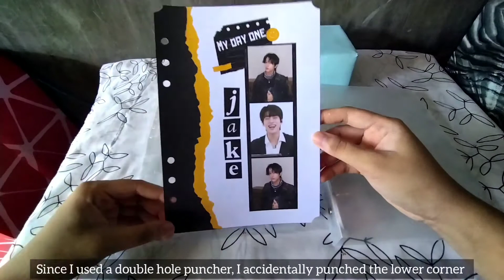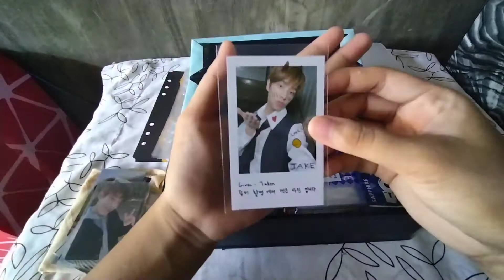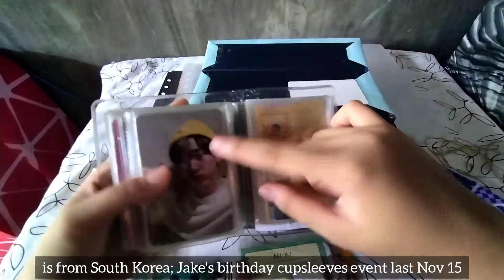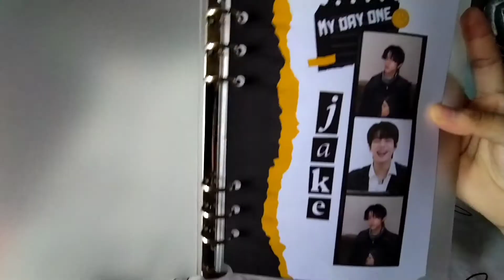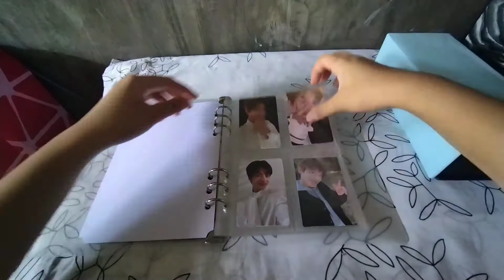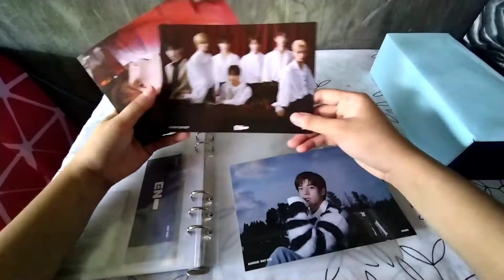setting up my A5 binder and photocard storing (kinda informative) Philippines June 2021엔하이픈 제이크 JAKE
Hi. This is Life of a Mermaid. My voice is in 1.5x speed because I talked too slowly 😅

ㅡcamera & microphone: Redmi 9T

carrd: hapitwt.carrd.co
Shopee: shopee.ph/mermaid.clothes

ㅡVisit my shoplinks!